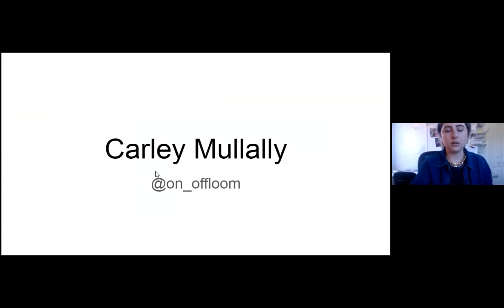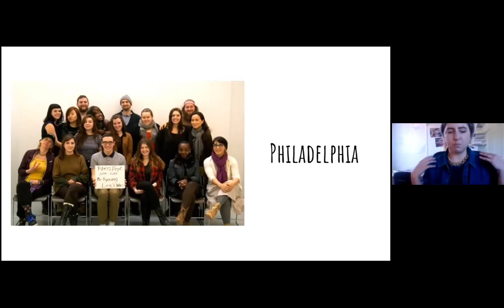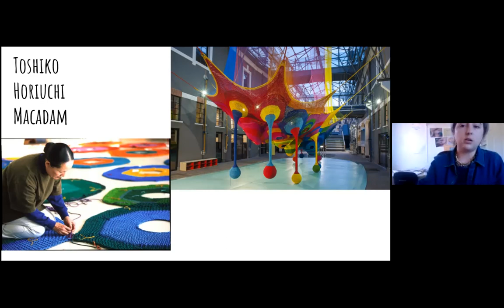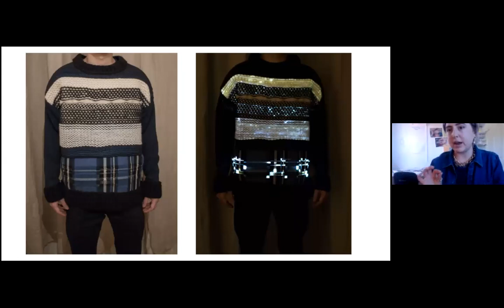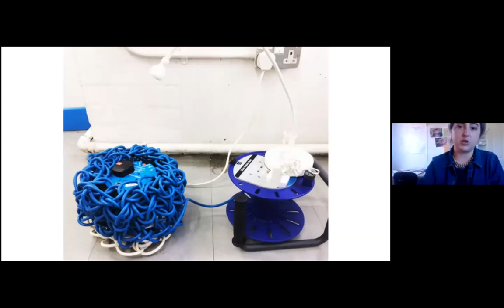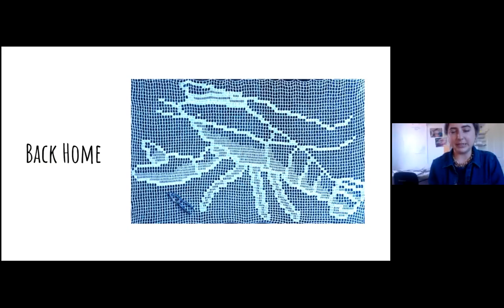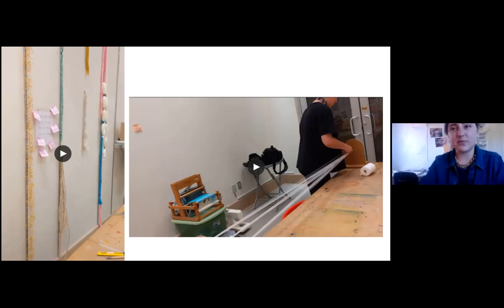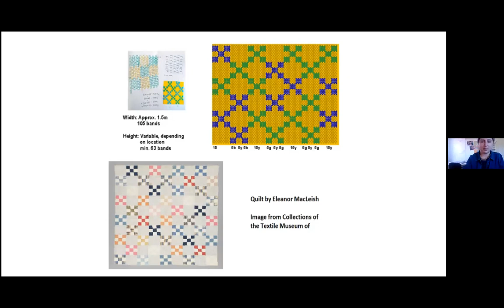Carley Mullally Artist in Residence Virtual Art Talk May 25, 2021